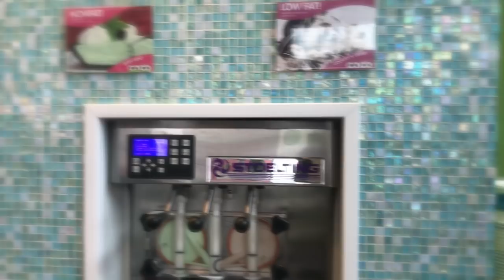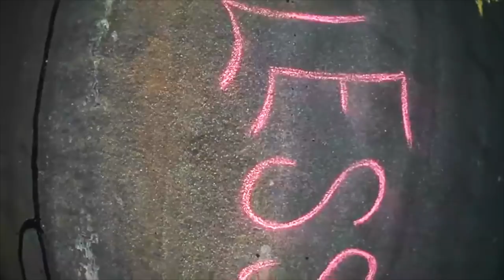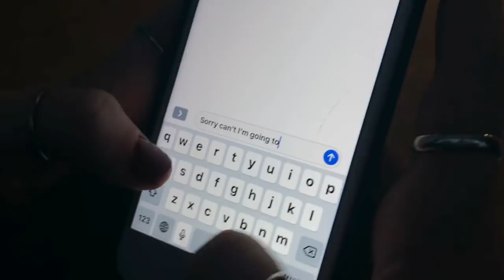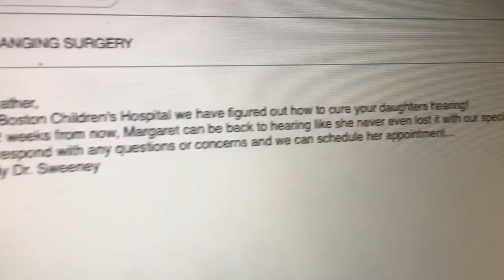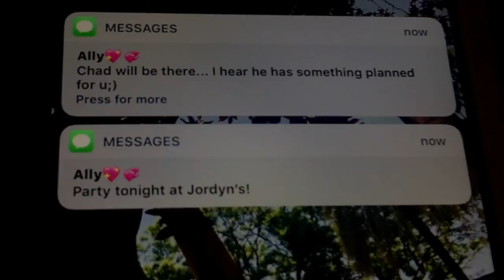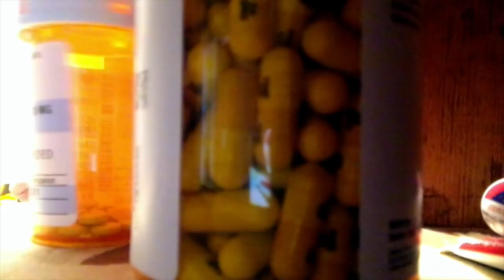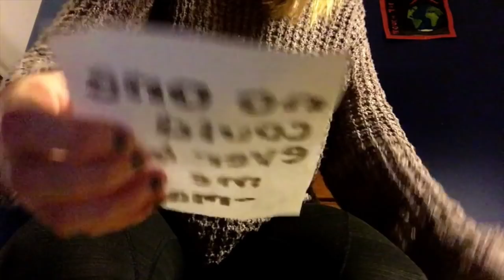Victoria, Jake, Erin, James, Catie